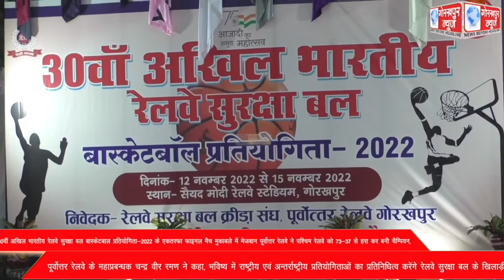30वीं अखिल भारतीय रेलवे सुरक्षा बल बास्केटबाल प्रतियोगिता-2022 के एकतरफा फाइनल मैच मुकाबले में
30वीं अखिल भारतीय रेलवे सुरक्षा बल बास्केटबाल प्रतियोगिता-2022 के एकतरफा फाइनल मैच मुकाबले में मेजबान पूर्वोत्तर रेलवे ने पश्चिम रेलवे को 73-37 से हरा कर बनी चैम्पियन, पूर्वोत्तर रेलवे के महाप्रबन्धक चन्द्र वीर रमण ने कहा, भविष्य में राष्ट्रीय एवं अन्तर्राष्ट्रीय प्रतियोगिताओं का प्रतिनिधित्व करेंगे रेलवे सुरक्षा बल के खिलाड़ी